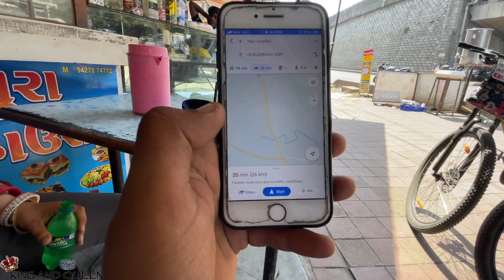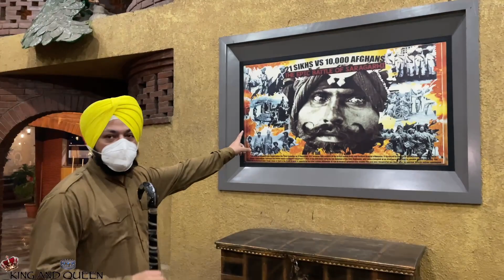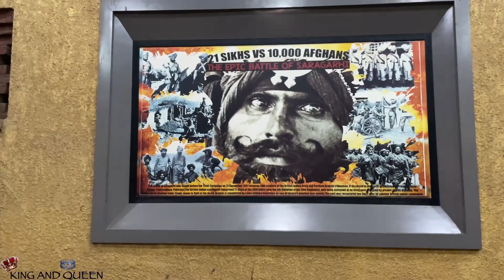ਪੰਜਾਬ ਦੀਆ ਹਵੇਲੀਆ ਨੂੰ ਟੱਕਰ ਦਿੰਦੀ ਏ ਗੁਜਰਾਤ ਦੀ ਇਹ ਹਵੇਲੀ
If You Support 💰 Our Journey Then You Can Paytm Goggle pay Phone Pay At This Number 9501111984